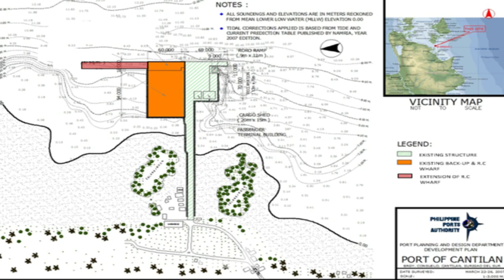PORT OF CANTILAN, SURIGAO DEL SUR, EXTENSION OF RC WHARF 92.964% AS OF FEB.2023